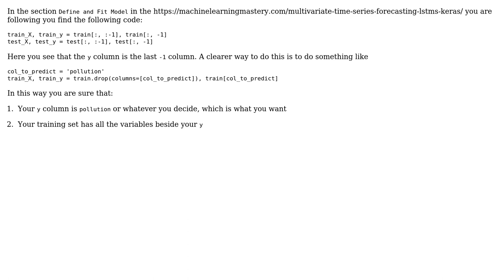Multivariate, Multi-step LSTM time series forecast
With thanks & praise to God, and with thanks to the many people who have made this project possible! You are responsible for your own actions.